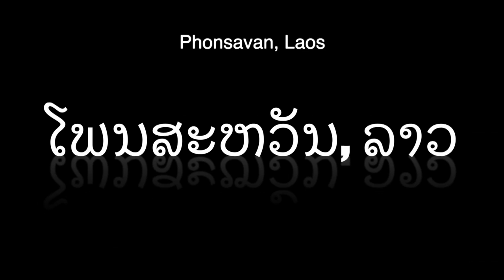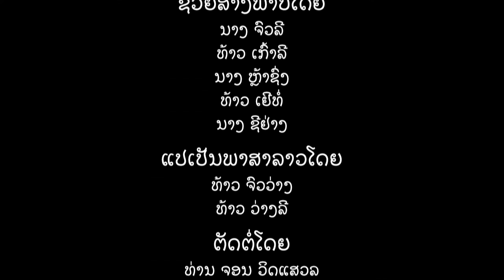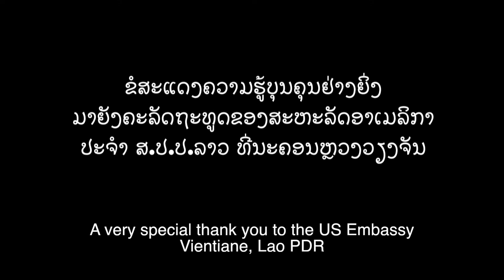Haam Jap! (Don't Touch!)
Conceived, written and produced by the students of Lone Buffalo, the short film 'Haam Jap' is a Public Awareness Video designed to alert children in Laos (and worldwide) of the continued danger of Unexploded Ordnance.
The students wrote three scenarios in which bombies can maim or kill. They used props available in the classroom and local market to produce special effects, and shot the film on location in and around Phonsavan.
Film Director Teng Vue Fai Dang (18) said he wanted to create a film that would remind both children and adults that bombies are sadly both metaphorically and physically "in our roots" and will pose a danger for many years to come, especially in Xieng Khouang, the world’s most heavily bombed province.
The only shots not taken by the students were of the defused munitions, since it was deemed inappropriate for them to be near or handle actual UXO, even though it was all FFE (Free From Explosives).
The film was Executively Directed by Jon Witsell and James Thomas. This film was produced for and funded by the US State Department.
Lone Buffalo is an free English Language project in Phonsavan, North East Laos. The students who produced this film live in Xieng Khouang Province, the most heavily bomb contaminated province in the world.